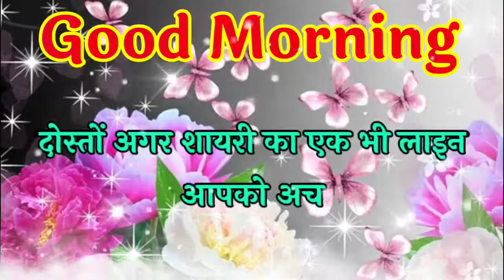इस सुबह को खूबसूरत सा नाम देना है 🌹 गुड मॉर्निंग शायरी 🥰